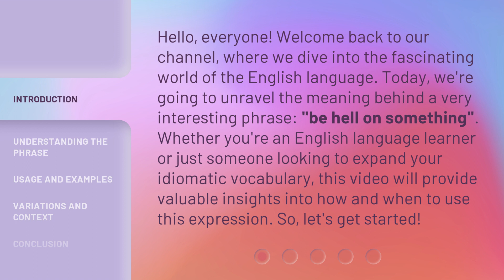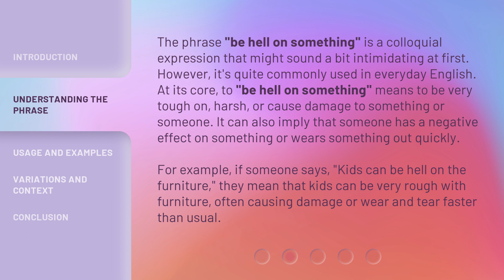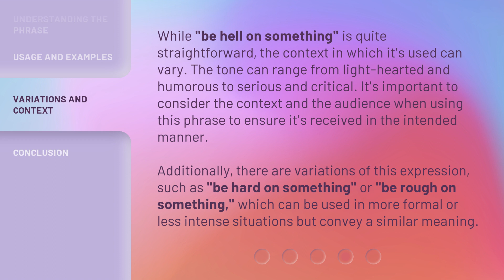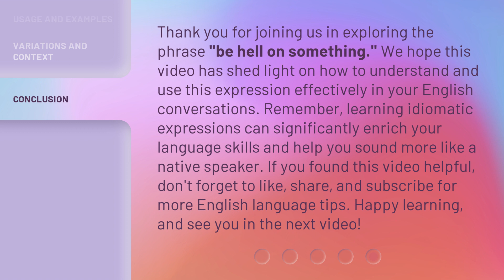Mastering the Phrase: "Be Hell on Something"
Unleashing Your Inner Hell: Mastering the Phrase 'Be Hell on Something' • Learn how to dominate and excel in any task with the powerful phrase 'Be Hell on Something'. Watch this video to unleash your full potential and achieve success like never before.

00:00 • Introduction - Mastering the Phrase: "Be Hell on Something"
00:37 • Understanding the Phrase
01:19 • Usage and Examples
02:08 • Variations and Context